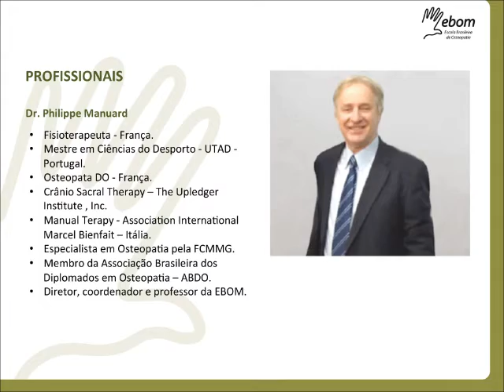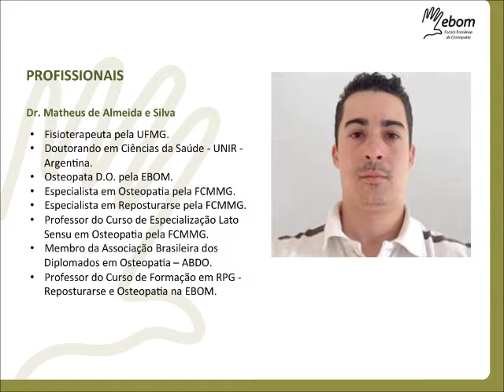EBOM - VÍDEO ESTANDE XXII COBRAF